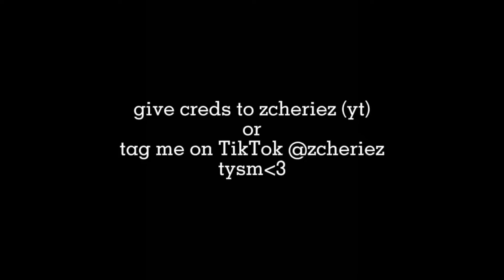Jeremiah Valeska scene pack part 2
tag me if you use I really wanna see your edit xx